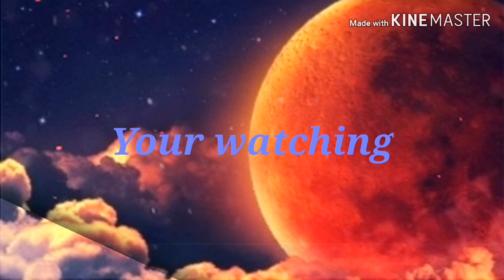Who //Lauv ft. Bts//Glmv